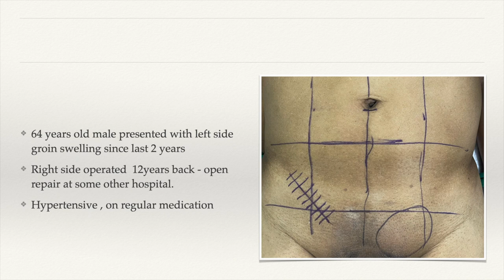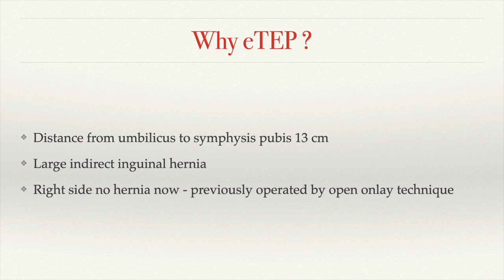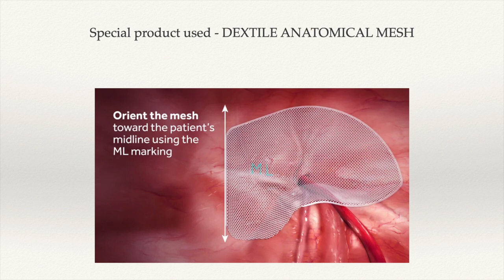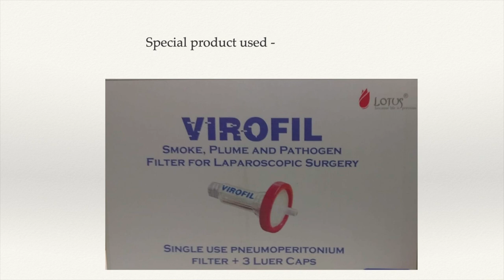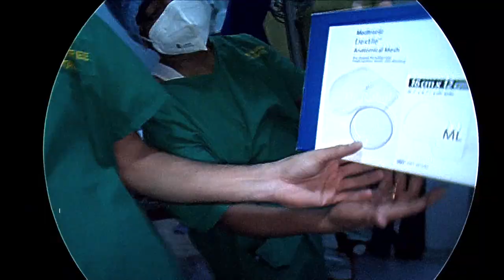Left indirect inguinal hernia - eTEP repair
done by Dr.Rahul Mahadar , GI Surgeon, Jeevanshree hospital, Dombivali east, Maharashtra, India 421201